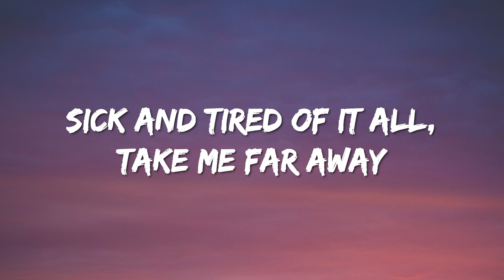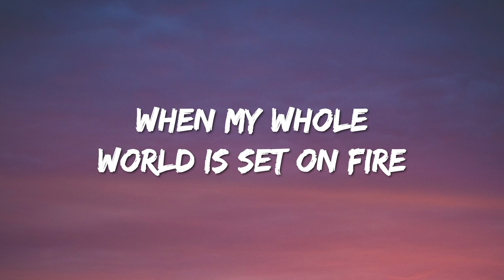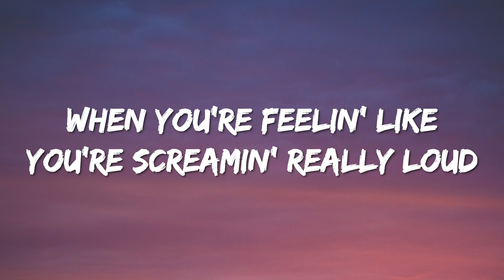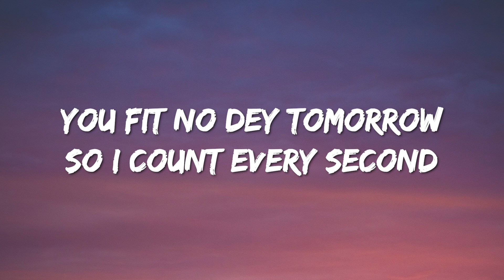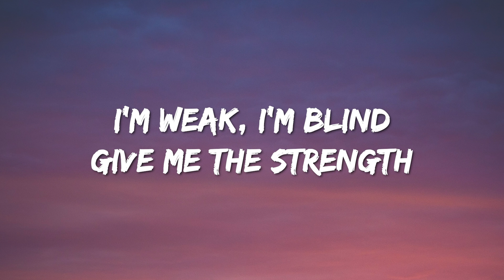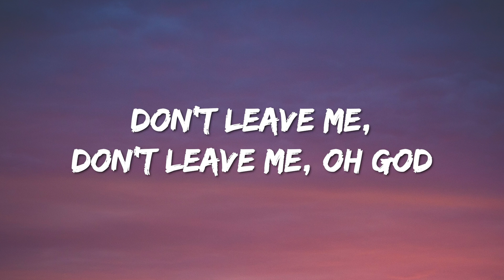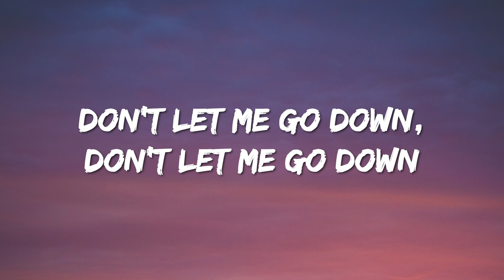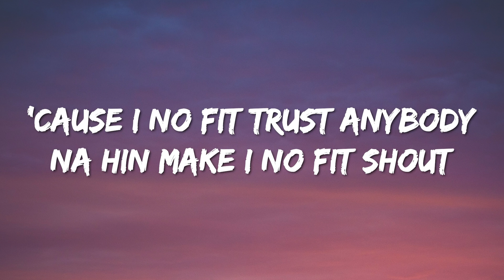Burna Boy - Alone (Lyrics) from "Black Panther: Wakanda Forever" Soundtrack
Lyrics: Burna Boy - Alone

[Intro]
Ooh-ooh, ooh
Ooh-ooh, ooh
Mm-mm, mm
Mm-mhm, mm

[Verse 1]
It's just another night
Just another fight for my life
It’s alright, because everything dies
Nobody know why
Wetin I go do?
Wetin you go do
When you feelin' like you fallin'
And you can’t find nothing to hold on to?
[Pre-Chorus]
Memories, uh-oh, carry me, go
Carry me, go, oh-na, yeah
Sick and tired of it all, take me far away
Mr DJ, gbemi trabaye
Now man no fit trust anybody
Na hin make I no fit shout

[Chorus]
My body don dey tire, eh
E make me madder, eh
My head don scatter, eh
My holy father, eh
Whеn my whole world is set on fire
Don't lеave me alone

[Verse 2]
When you're feelin' like you're screamin' really loud
But nobody hears you?
I see in your eyes the betrayal and the lies
You've been pullin' out knives from your behind

[Pre-Chorus]
Count every blessin’
Count every lesson
You fit no dey tomorrow
So I count every second
Don’t let them take my head
And dance over my dead—
Body, yeah
Body, yeah
I'm weak, I’m blind
Give me the strength
I need for my padi, yeah
Padi, yeah

[Chorus]
When my whole world is set on fire

[Bridge]
Don't leave me, don't leave me, oh God
Don't let me go down, don't let me go down
As far as I can see, na the memories
Dem dey carry me from reality
No require visa; I have been
Very quietly dyin'
And I need you to remind me why
Give me the strength to keep fightin'
'Cause I no fit trust anybody

[Outro]
Ooh-ooh, ooh
Ooh-ooh, ooh
Mm-mm, mm
Mm-mhm, mm